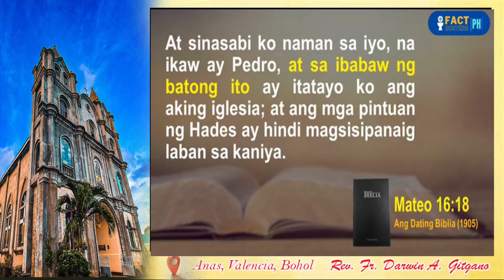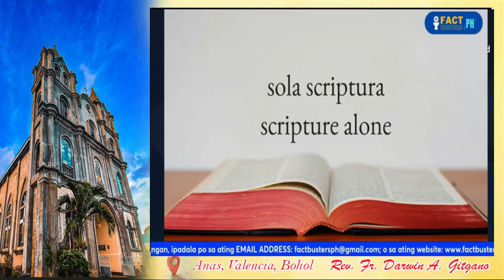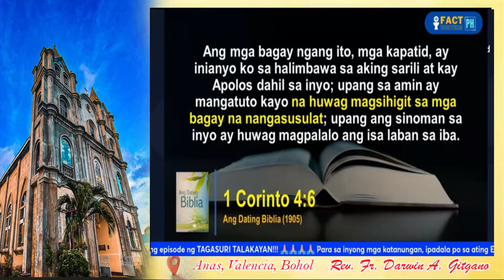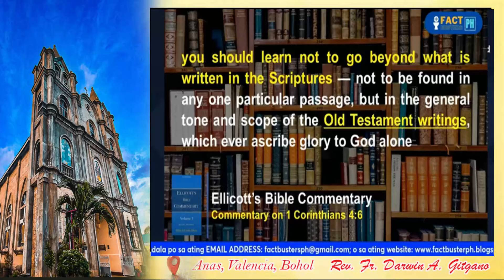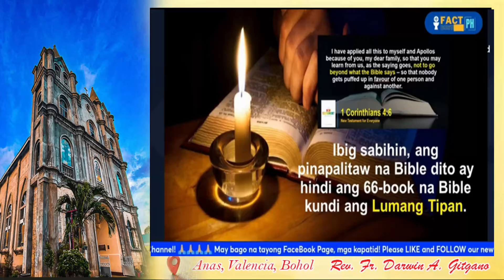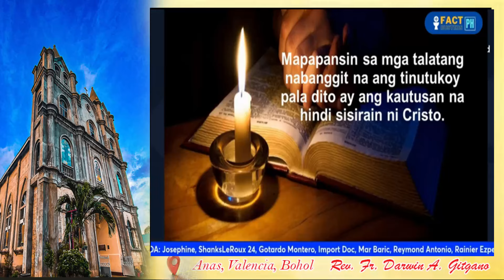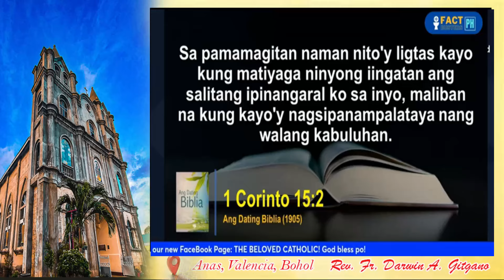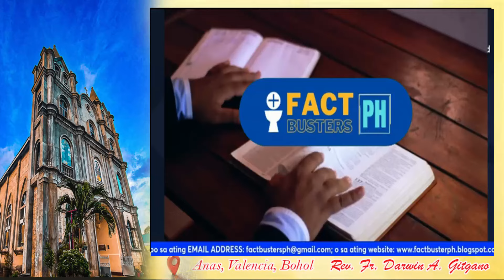SINO BA ANG TINUTOKOY NA BATO SA MATEO 16:18? PANOORIN NINYO ANG SAGOT NI KA BURNOK